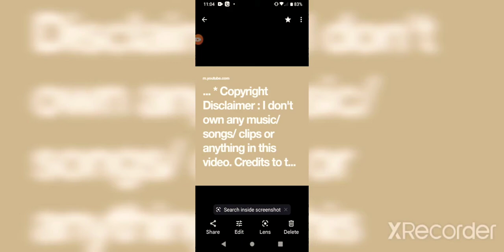BLACK NEWS CHANNEL HAS BEEN CANCELLED ETC 🧐